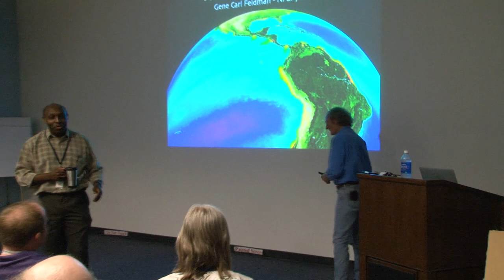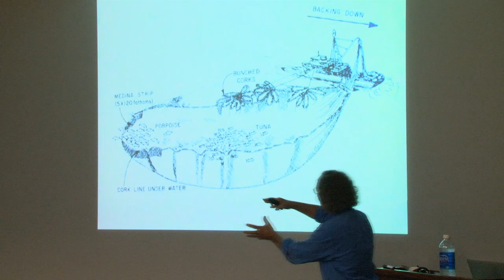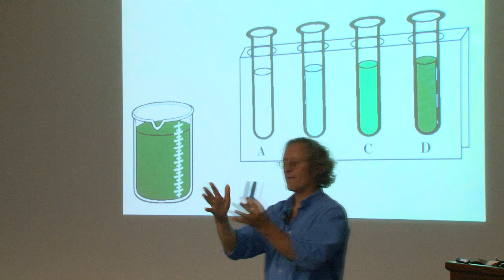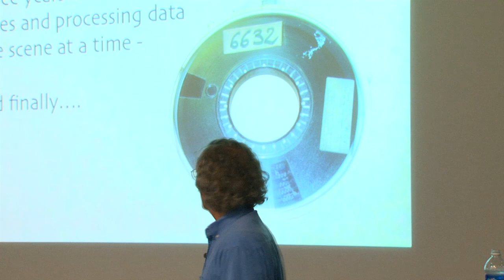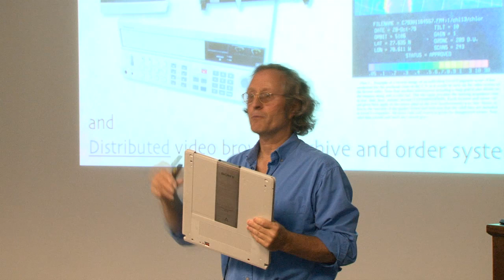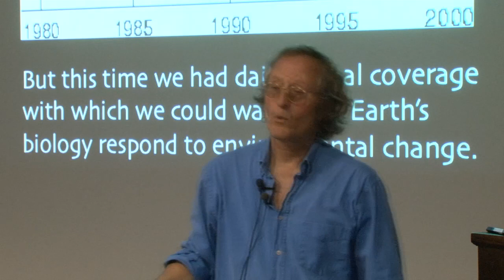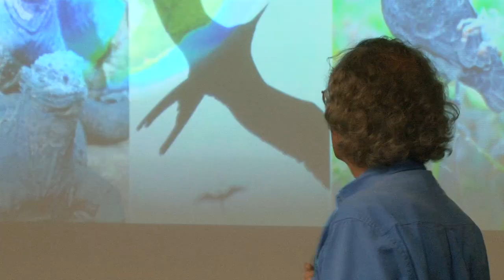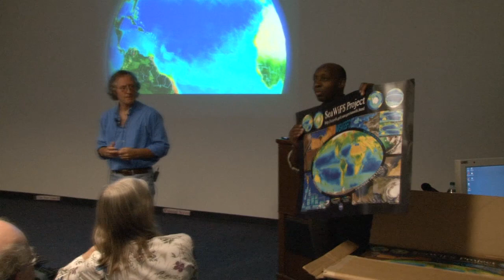Gene Feldman Maniac Lecture, 27 June 2012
Dr. Gene Carl Feldman presents Maniac Talk, "Satellites, Seabirds and Seals: A thirty year retrospective of Ocean Color from Space" on June 27, 2012 at NASA Goddard.